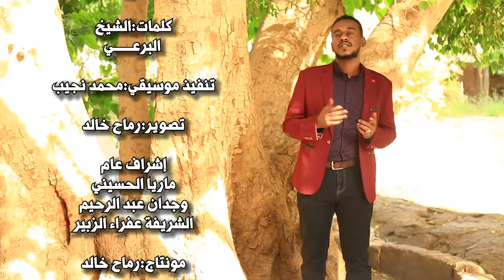يا صاحب المعراج مدثر الامام جديد2022